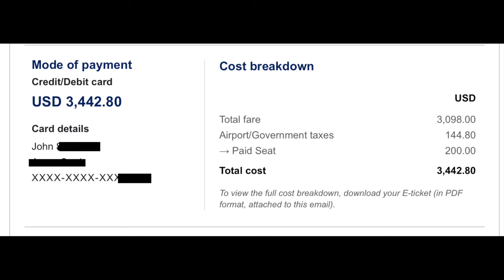Life is Short, We Have To Do It!